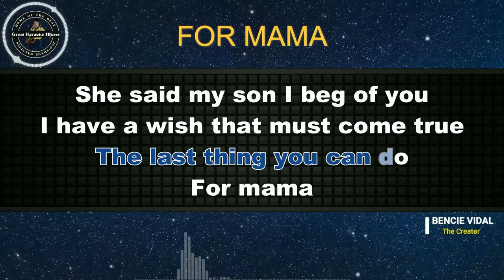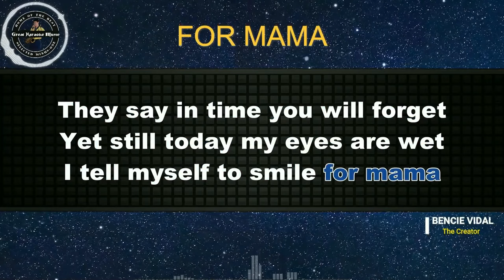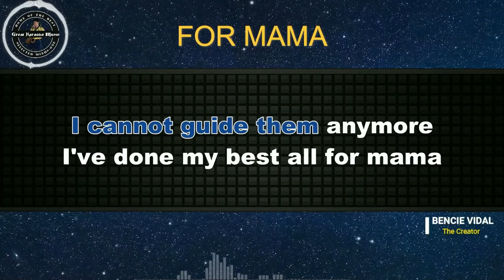For Mama (KARAOKE) Matt Monro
Come! Let's sing🎤"𝔽𝕠𝕣 𝕄𝕒𝕞𝕒'" 🎤by Matt Monro from 𝗚𝗿𝗲𝗮𝘁 𝗞𝗮𝗿𝗮𝗼𝗸𝗲 𝗠𝘂𝘀𝗶𝗰.